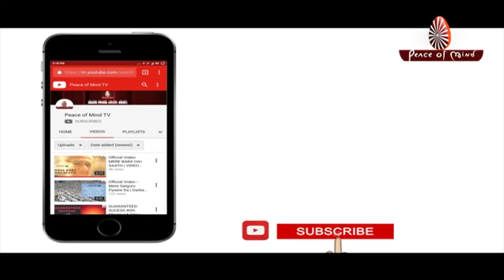Brain की कमज़ोरी का कारण और उसका निवारण...